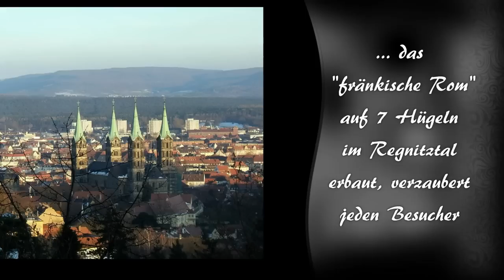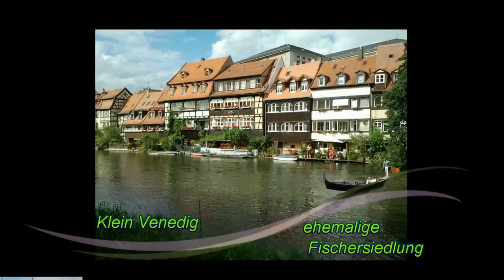CyberLink PowerDirector Videowettbewerb - Weltkulturerbe Bamberg